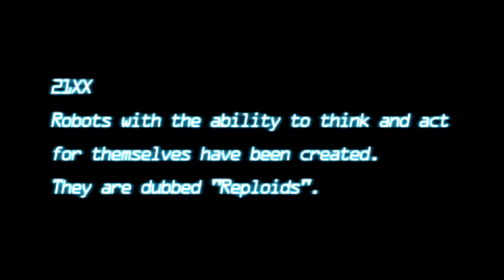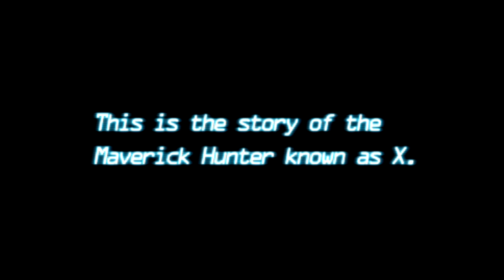MEGA MAN MAVERICKS Hunter X Gameplay Desconcentrado No Emulador PSP Compensando No Damage no Sigma